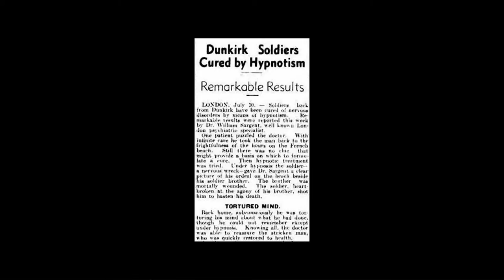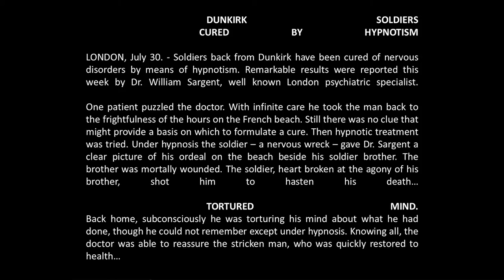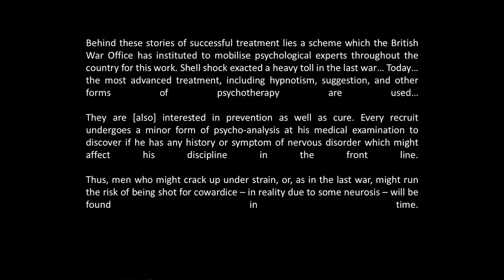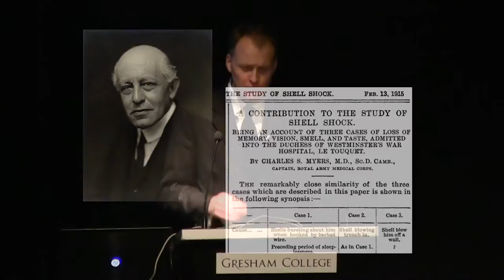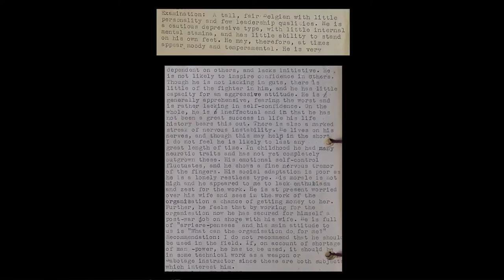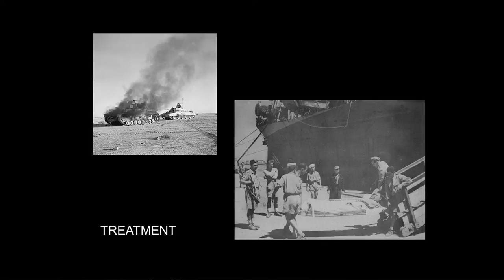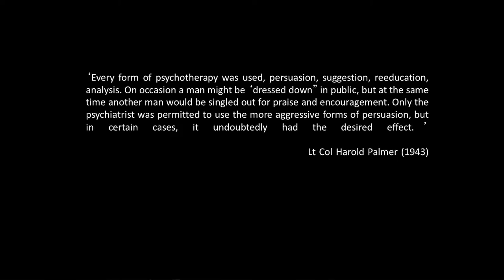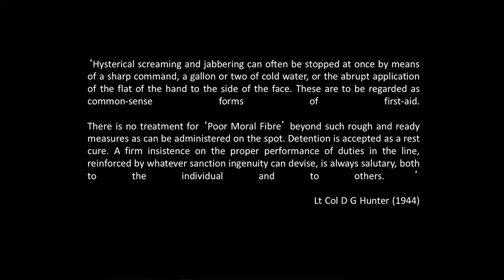The Second World War: Shellshock to Psychiatry - Dr Roderick Bailey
A History of the Armed Forces use of psychiatry to prevent and treat psychologial casualties

Psychiatric casualties are acknowledged today as inevitable and important consequences of modern warfare. This lecture will discuss the extent to which advances were made during the Second World War in our understanding of war-related psychological stress.

The transcript and downloadable versions of the lecture are available from the Gresham College